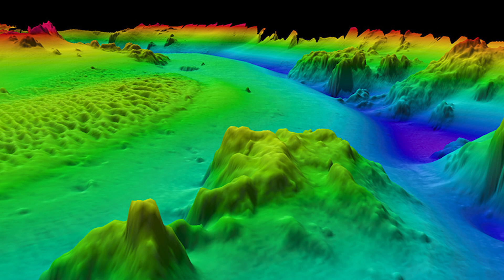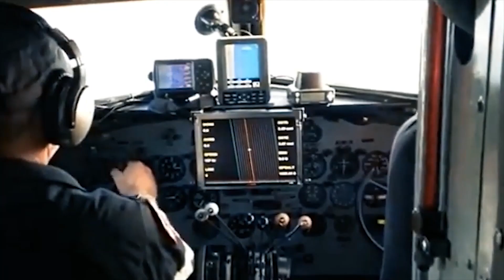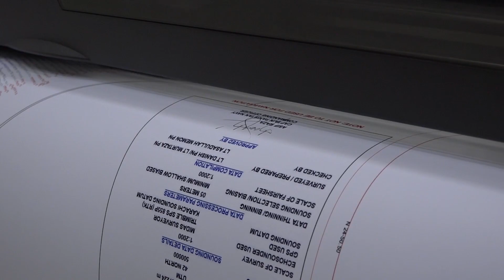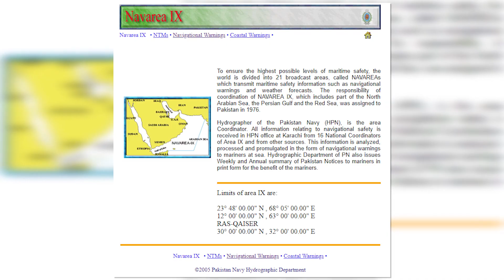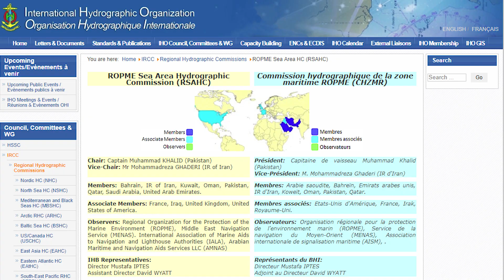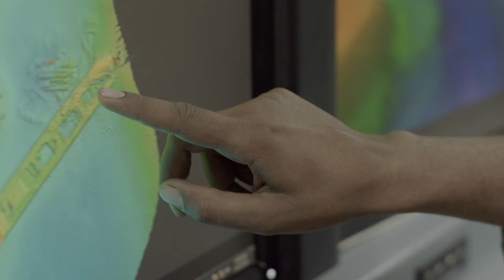Pakistan Navy celebrating World Hydrography Day | Short Documentary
Hydrography - Safe Shipping & Promoting Blue Economy

‎PakistanNavy celebrating ‎WorldHydrographyDay today with this year's ‎WHD theme i.e. ''Hydrography Information Driving Marine Knowledge